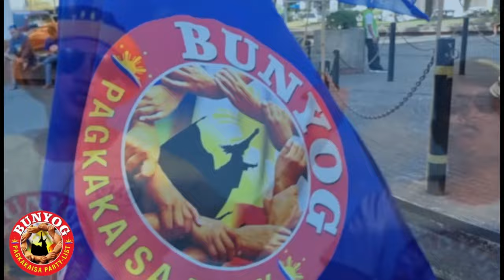GINAG*G* TAYO NITO! TONY YANG PANGGAP PA MORE